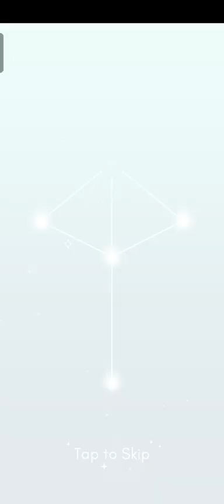maze path of life gameplay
gaming
game
gameplay
maze
puzzle